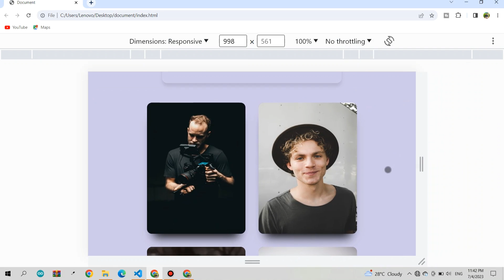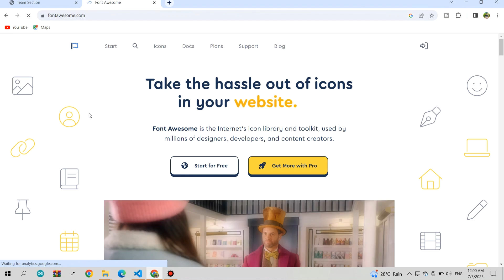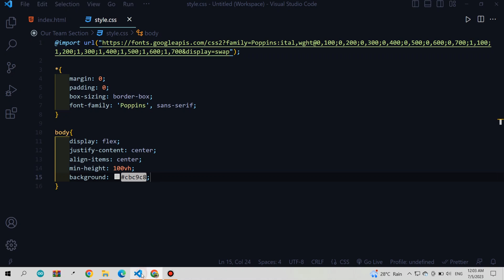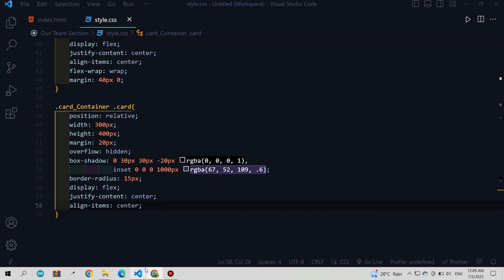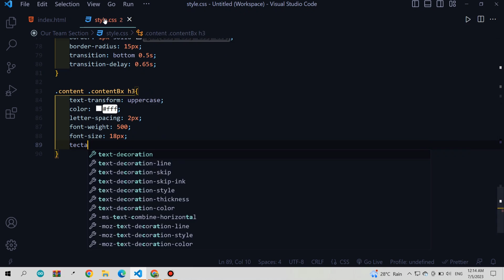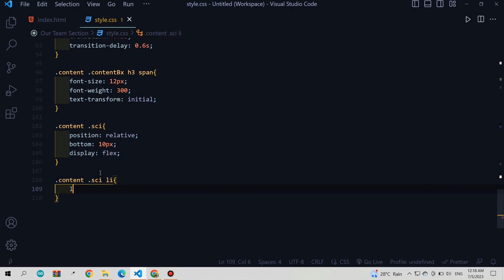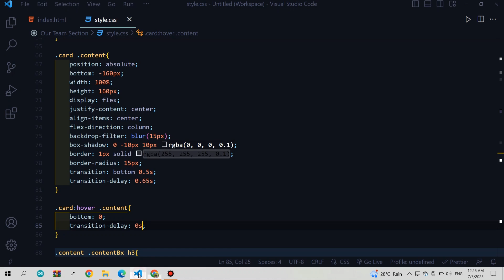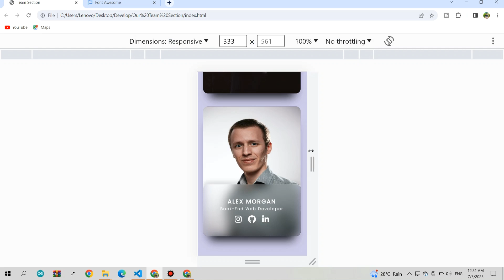Responsive Our Team Section using HTML and CSS | CSS Tutorial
In this tutorial, I'm going to design a Responsive Our Team Section using HTML & CSS only. Each Team card contents social media icons. It is a beginner project. Hope it will be an easy way for designing a Team Section.

Another best tutorials of this channel you should see:-